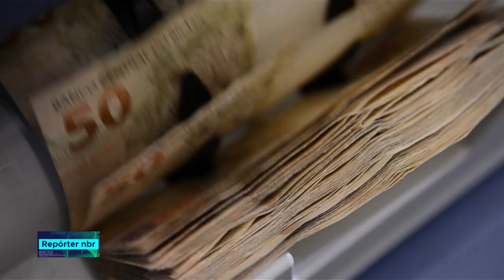Número de investidores no Tesouro Direto dispara após bancos zerarem taxa para aplicação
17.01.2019 - A quantidade de novos investidores no Tesouro Direto disparou nos últimos meses, depois que os principais bancos do país zeraram a taxa de custódia para aplicação no programa de compra e venda de títulos públicos.